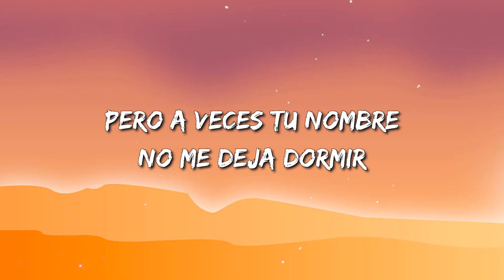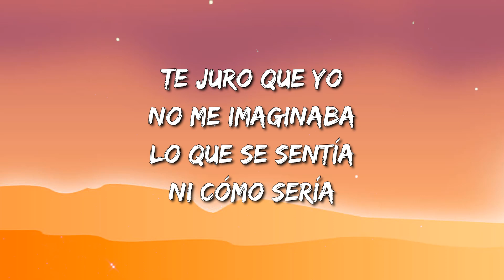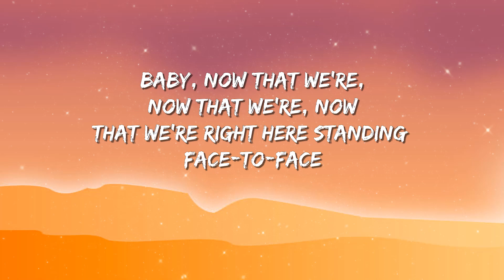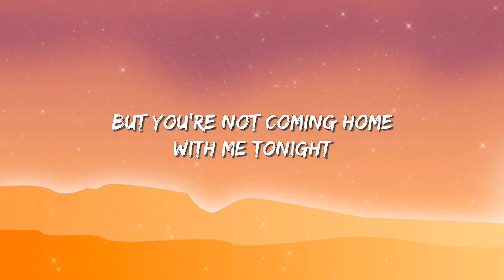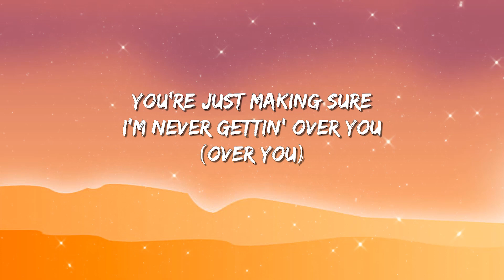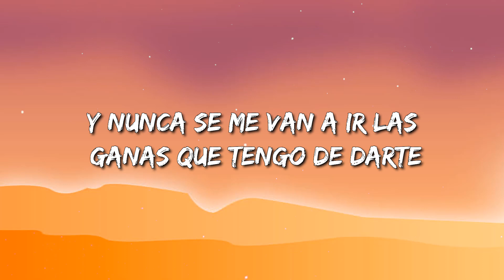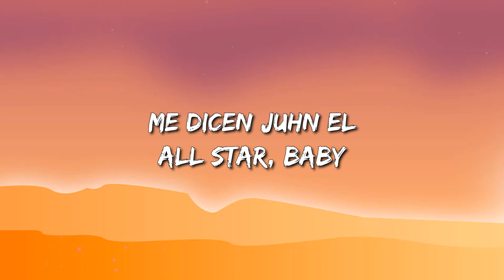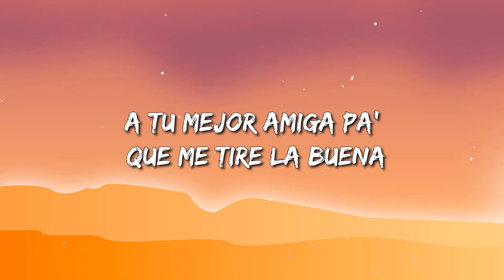Bad Bunny - Un Verano Sin Ti | Charlie Puth - Attention (Lyrics) / Dalex - Hola Remix || Mix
Bad Bunny - Un Verano Sin Ti

 [Letra de "Un Verano Sin Ti"]

[Intro]
No sé qué pasó
Otro amor que de repente fracasó
En mi cuarto está lloviendo y afuera está el sol
Ey, ey, dime qué pasó
Si fui quien falló

[Pre-Coro]
Sorry por ser yo, ey
Y no ser el hombre que te merecías
Yo quizá madure, pero en otra vida
Nadie estaba listo pa' una despedida
Pa' una despedida

[Coro]
Y ahora toca un verano sin ti
La 'toy pasando bien, no te voy a mentir
Pero a vece' tu nombre no me deja dormir
Pensando dе todo' lo' plane' que hicimo'
Pero así fuе el destino (Ey)

[Verso]
Tú sabe' cómo soy, bebé, yo casi no jangueo
Y ahora salgo to' los día
Aunque sea de lejito', con la hookah y el perreo
Mañana voy a terapia, hoy voy pa'l teteo
Otro mensaje que escribo y no envío
Pero por si acaso lo guardo en mis nota'
Alejandro Sanz con el corazón partío'
Y yo con el alma rota
Dando consejo' de amor que ya he dado
Pero parece que en mí no funcionan
Tal ve' alguien ya te ha enamorado
Me duele no ser esa persona
Ya no son mis chiste' los que te dan gracia
Ya no soy la razón de tu sonrisa
Ya no hay más reguero' dentro 'e la casa
Ni atardecere' en Ibiza
¿A dónde habrá ido aquella mirada
Que sin palabra' todo me decía?
Te juro que yo no me imaginaba lo que se sentía ni cómo sería